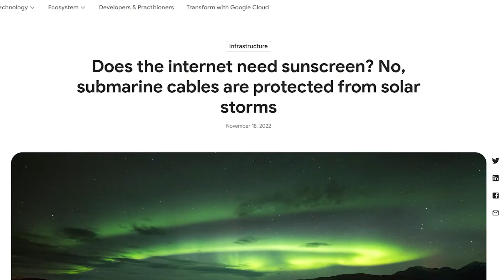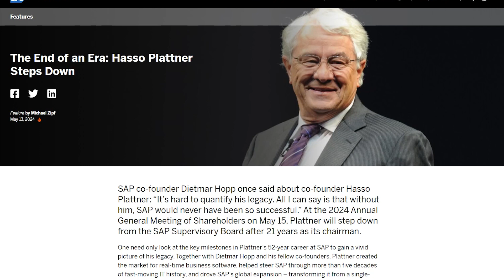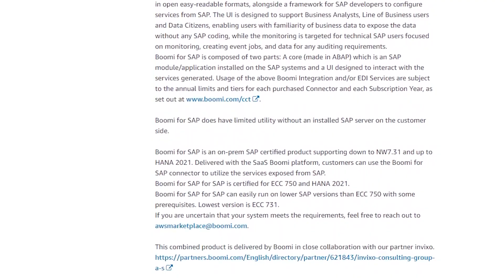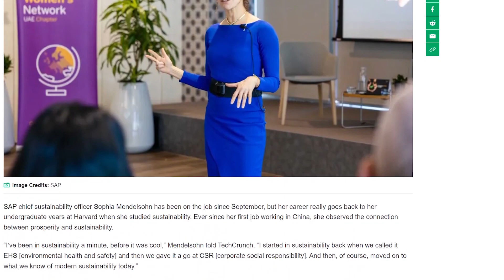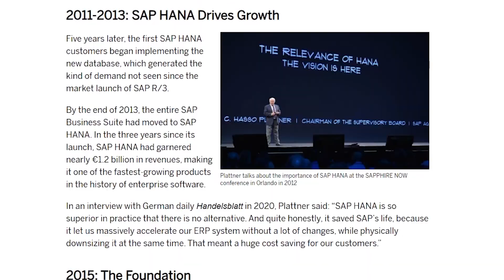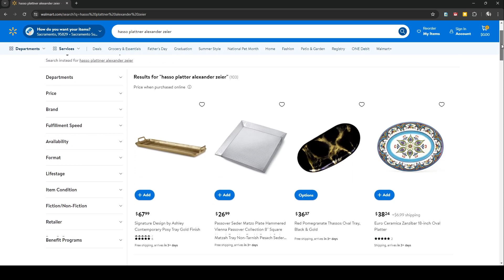Weekly 180 - ep018 solar storms, IBM GenAI, SAP MaxAttention, Hasso Plattner, Boomi for SAP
This week I discuss:  Google subsea cables & Solar storms, IBM & SAP partner for GenAI, SAP MaxAttention Summit 2024, Hasso Plattner Steps down, Boomi to simplify move to SAP Datasphere, SAP’s chief sustainability officer interview.
Plus I find a book on walmart.com.
Links to the news articles:
Google subsea cables & Solar storms:

Walmart hasso plattner alexander zeier